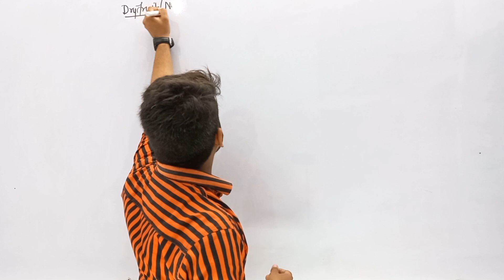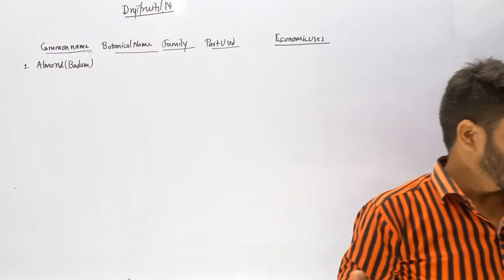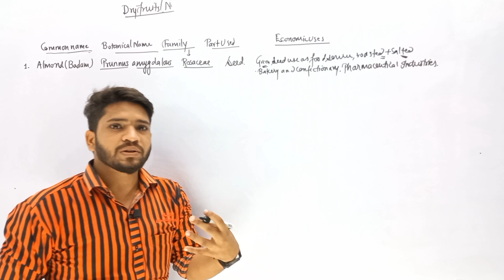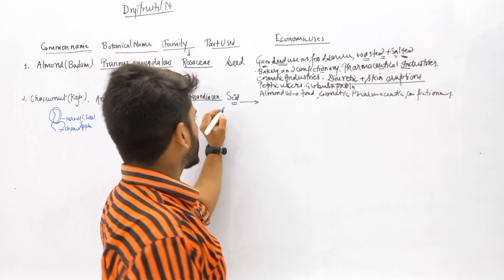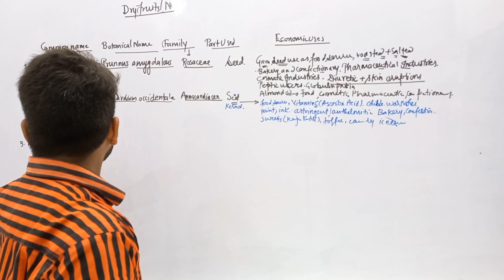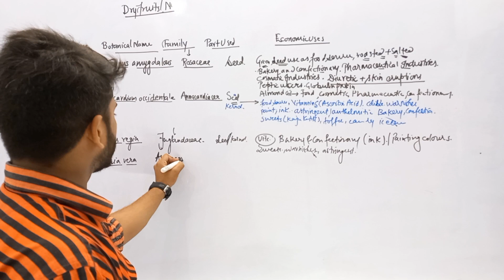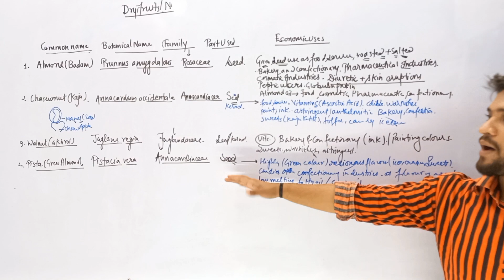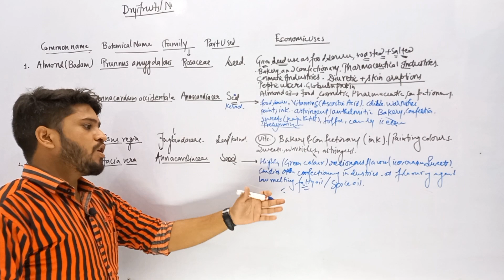DRY FRUITS|Economic Botany| B.Sc third year|Botany by shubham sir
Drug yeilding plants |Economic Botany|B.Sc third year|university of Allahabad & other|by shubham sir

Economic Botany| B.Sc third year|by shubham sir|notes|university of Allahabad & other states

अब घर बैठे B.Sc. की शानदार तैयारी कीजिए... SOMESH SINGH CHEMISTRY App पर
📚 B.Sc. Part 1, 2 & 3 BIO/MATH (Hindi & English Medium)
📗 Every Class Subject wise Online Course Also Available

🙂  See You On My Next

EG HIGHER EDUCATION Is A Free YouTube Channel To Help All B.Sc. Students In Their Preparation,
This Channel Provides You Education About B.Sc.. Here You Will Get All BSc Papers (Zoology, Botany,Math, Chemistry) And We Will Guide You In Making Notes Properly.

You Can Download SOMESH SINGH CHEMISTRY  App On Play Store And Get Following Benefits.

I, Somesh Singh made a telegram channel for helping👍 students 👩‍🎓👨‍🎓regarding their study material📚 and to solve their doubts🤔 regarding their classes.
In This telegram channel you get important updates related to my YouTube channel and universityofallahabadbotanyyour classes.🙂